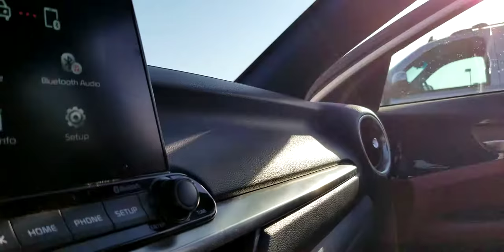The Filmmakers. Rainy at Cheddar's(2)